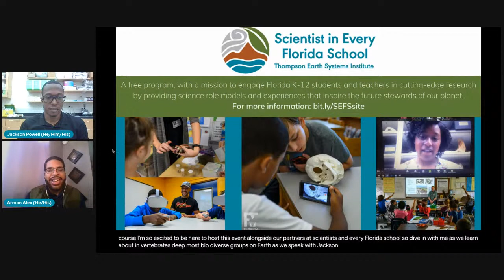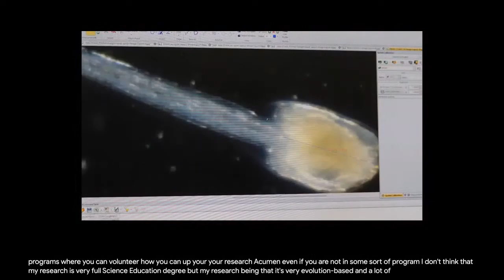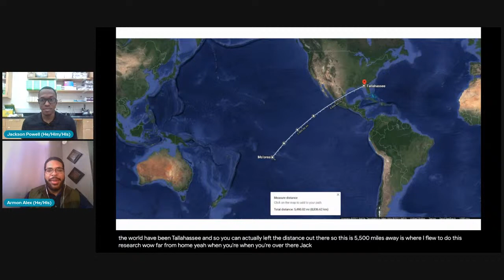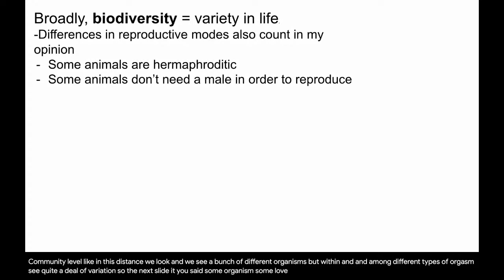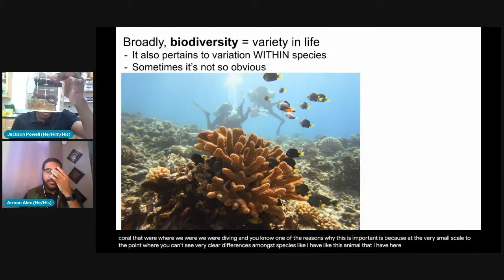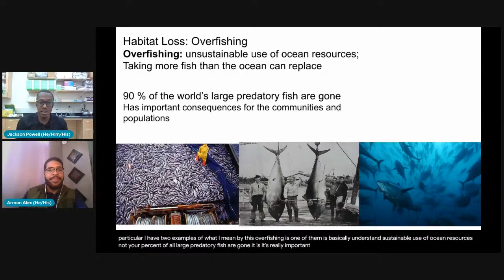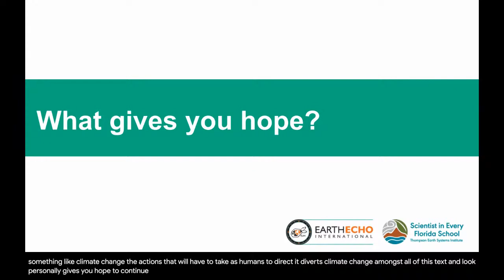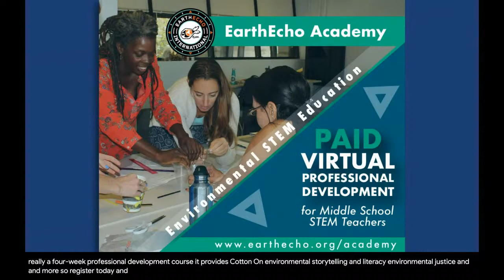Youth In Action: Diving into Ocean Biodiversity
TUESDAY, MARCH 9, 2021 AT 1 PM EASTERN.

JoinEarthEcho International and Scientist in Every Florida School for a conversation with Jackson Powell, marine biologist and Ph.D. student at Florida State University. Dive in as we learn more about invertebrates, the most biodiverse groups on Earth. During this live event, we will speak with Jackson about his research on marine invertebrates, learn more about his career path, and discover why it’s important to challenge stereotypes in all fields of science.

A Livestream Production by EarthEcho International and Scientist in Every Florida School.

Guest Expert: Jackson Powell
In June 2020, Jackson Powell achieved Twitter fame when a tweet he posted on BlackInNature drew mass attention to his research on marine invertebrates conducted in various locations around the world. The BlackInNature hashtag is one of several intended to highlight Black people working in the environmental sciences, thereby challenging stereotypes. It has become a call to action to increase Black representation in the sciences. Jackson is also a McKnight Doctoral Fellow as well as a Mentor for The Florida Georgia Louis Stokes Alliance for Minority Participation (FGLSAMP) in Science, Technology, Engineering & Mathematics (STEM) at Florida State University.

Jackson is studying the potential for evolutionary rescue in marine invertebrates with complex life cycles. He has been developing a new system to address this issue using breeding designs and environmental manipulations. Invertebrates are the most biodiverse groups on Earth having been around for over 400 million years. Jackson specifically studies Molgula occidentalis, an abundant native solitary ascidian in the shallow subtidal areas of the northern Gulf of Mexico.